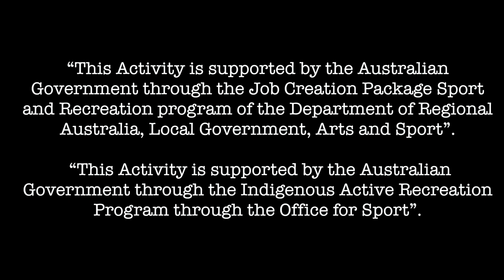IHHP- Daly River Mob - Feel My Flow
IHHP was privileged to revisit Daly River during the Sports and Culture Festival. We talked about the power of sport to develop skills and keep you fit, active and healthy. This mob really demonstrated the amazing talents that are in Vic Daly Shire NT and the creativity was flowing strong during this creative process. You certainly can 'Feel the Flow'..

We hope you enjoy it as much as we do!!!